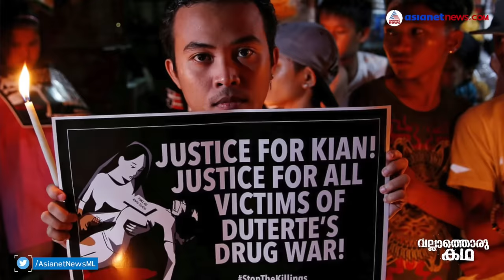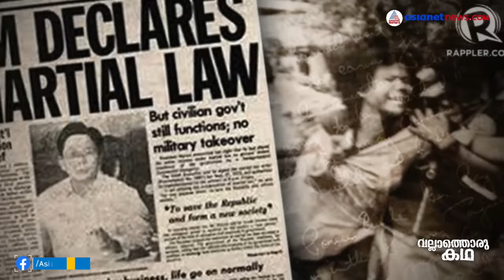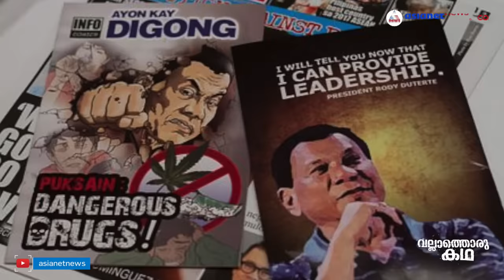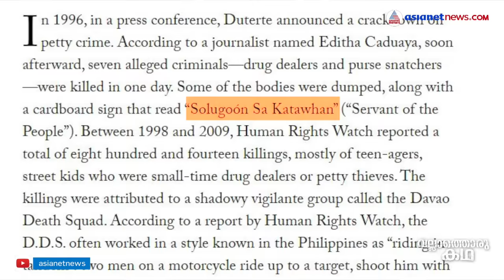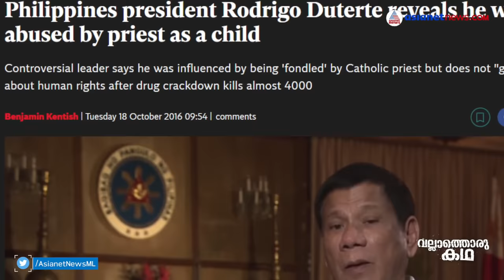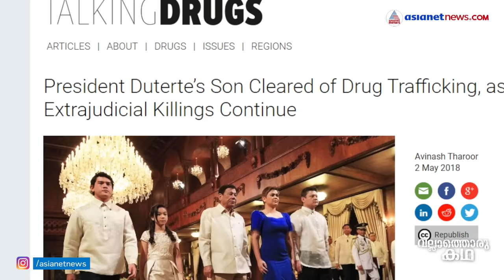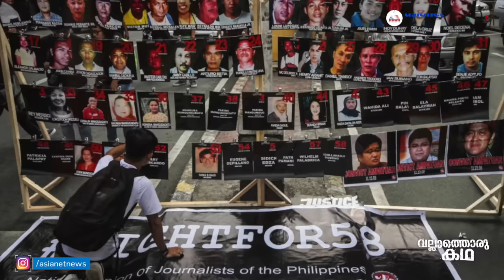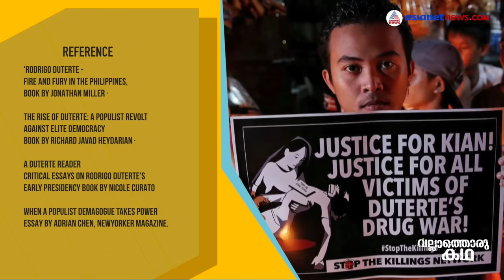റോഡ്രിഗോ ദുത്തെർത്തെ എന്ന കശാപ്പുകാരൻ | Duterte Harry | Vallathoru Katha EP #64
റോഡ്രിഗോ ദുത്തെർത്തെ എന്ന കശാപ്പുകാരൻ | Duterte Harry, the punisher of Philippines | Vallathoru Katha EP #64